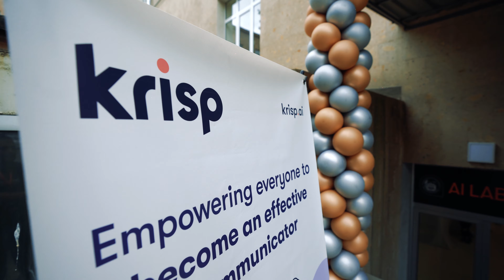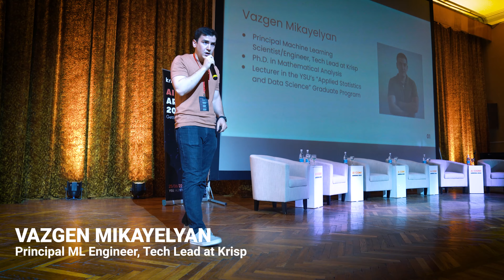AI Conf Armenia 2022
AI Conf Armenia 2022-ը մեկօրյա միջոցառում էր, որը նախաձեռնել էր Krisp ընկերությունը «AI Lab»-ի բացման շրջանակներում և նպատակ էր հետապնդում ուղղորդել արհեստական բանականությամբ հետաքրքրված բոլոր անձանց ոլորտում արդյունավետ ներգրավվելու համար։

Միջոցառման կազմակերպչական գործընկեր՝ Skill - Event Marketing Company ։